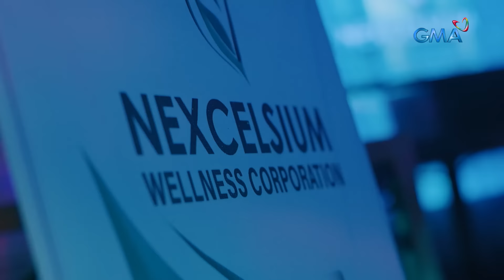Makiling: Amira is BACK! (Episode 30) (with English subtitles)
Aired (February 16, 2024): Amira (Elle Villanueva) will finally return to take revenge on all those who oppressed her.